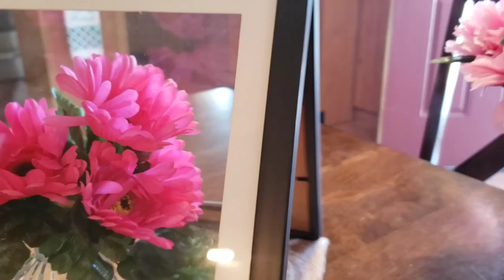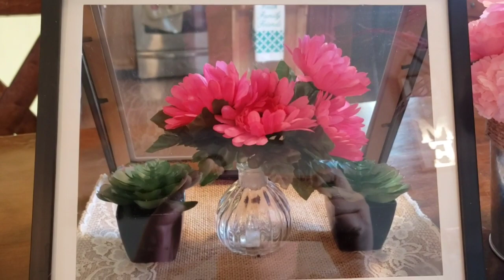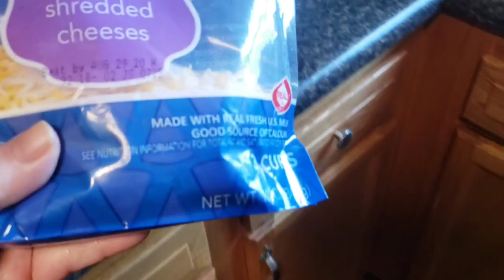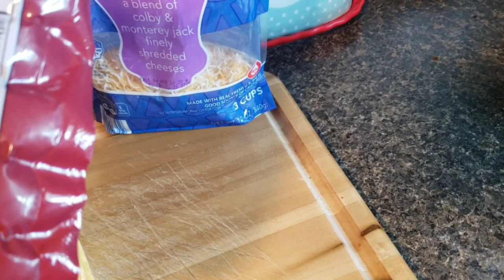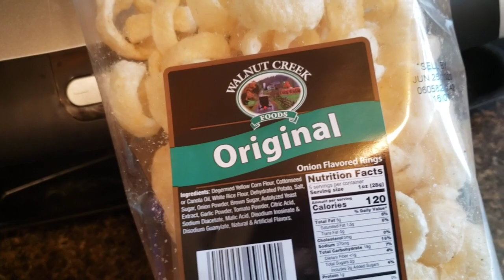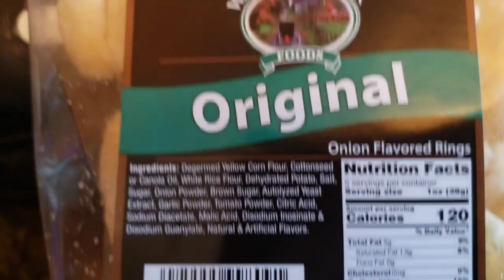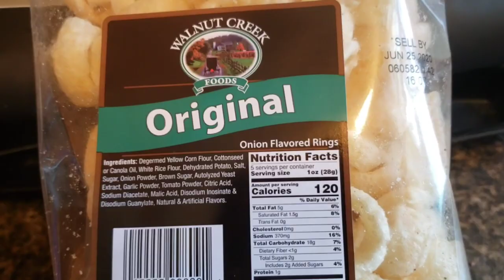COOKIES // HOMEMADE CRAFTS // LOADED HOT DOGS